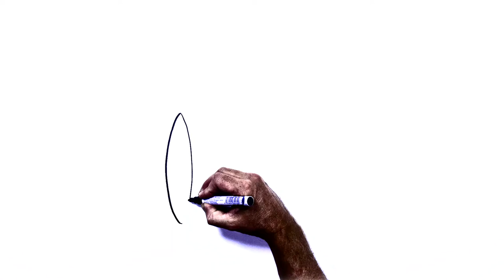FEDUSA - Let Your Voice Be Heard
The Federation of Unions looks at the History of May Day and the union movement in South Africa, its role as the alternative voice of labour, and protecting workers' rights in South Africa.